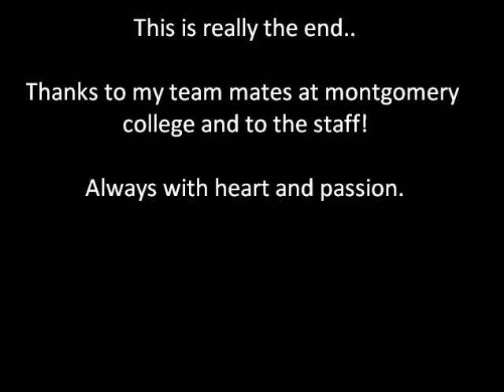Mario Angulo MC soccer highlight video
Some highlights of Mario Angulo defending the MC squad in the fall of 2011!